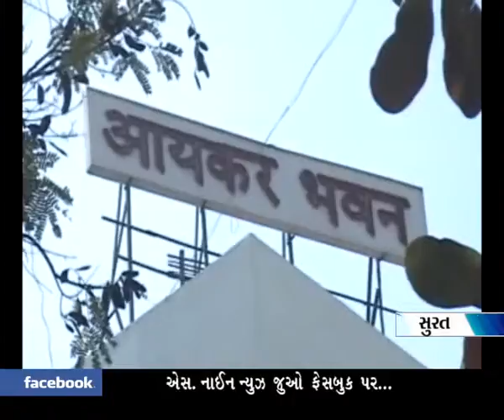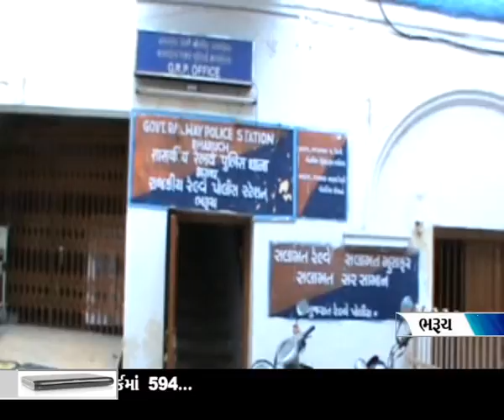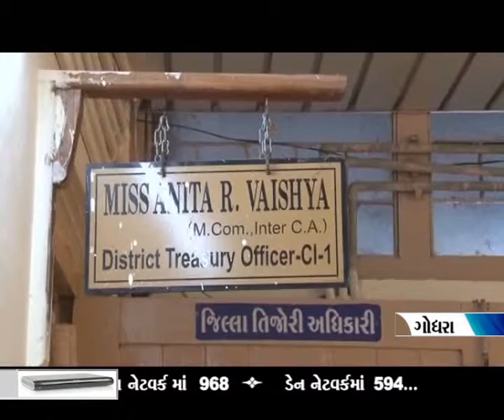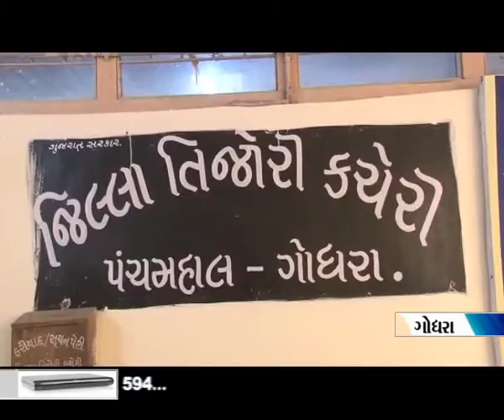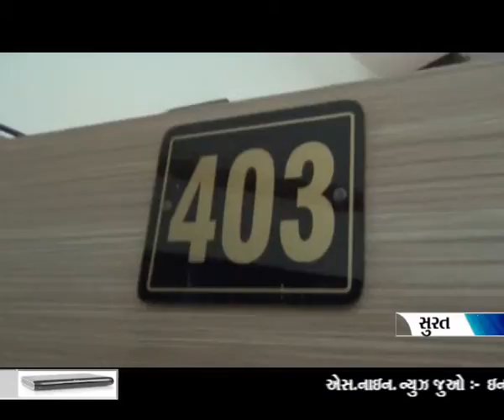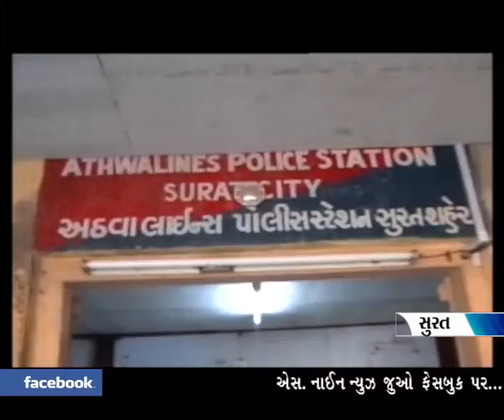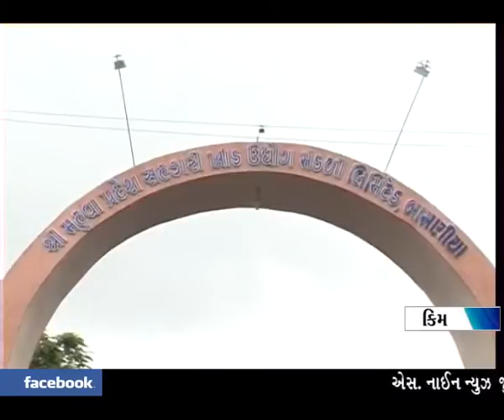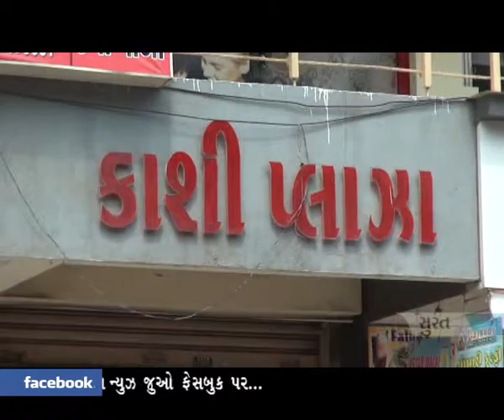9 10 14 9pm News